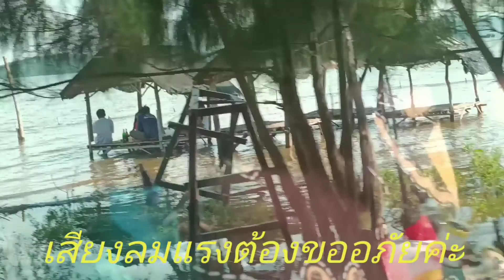น้ำท้ายเขื่อนขึ้นสูงสุด ดีเปรสชั่นลูกใหม่เข้าอ่วมแน่/ป้าอ้อยนทีทอง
น้ำท้ายเขื่อนบริเวณต.โคกใหญ่ อ.โนนสัง จ หนองบัวลำภู ขึ้นสูงสุดน้ำเพิ่มขึ้นอย่างรวดเร็วหลังดีเปรสชั่นเตี้ยนหมู่เข้า ทำให้ฝนตก3วัน2คืน ส่งผลระดับน้ำสูงขึ้นอย่างรวดเร็ว ถ้ามรสุมเข้าอีกลูกในช่วงนี้ คาดว่าประชาชนที่อาศัยบริเวณท้ายเขื่อนเดือดร้อนหนักแน่นอน

ติดตามข่าวสาร สถานการณ์ต่างๆได้ที่ ช่อง